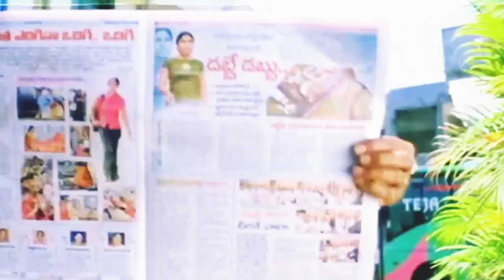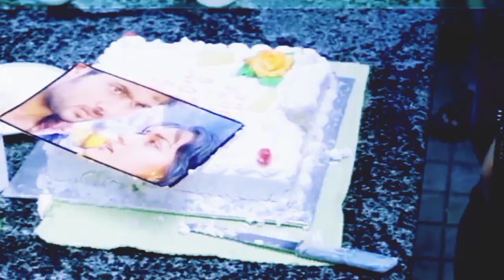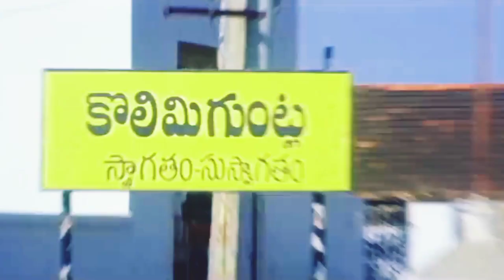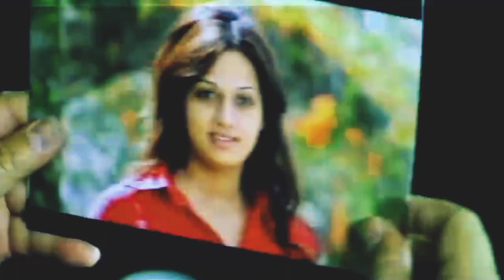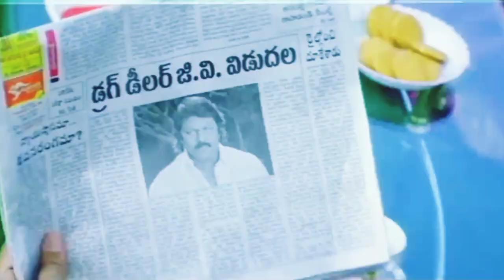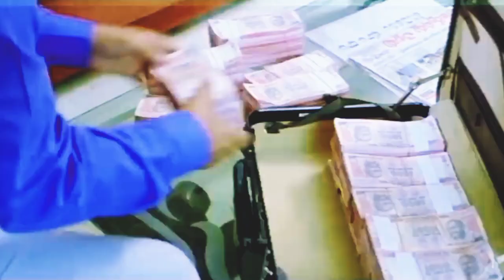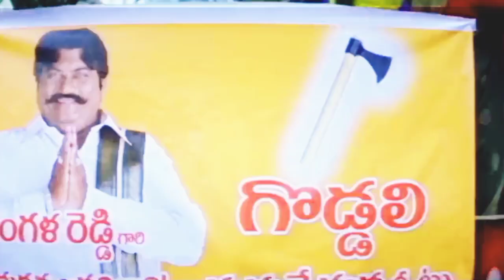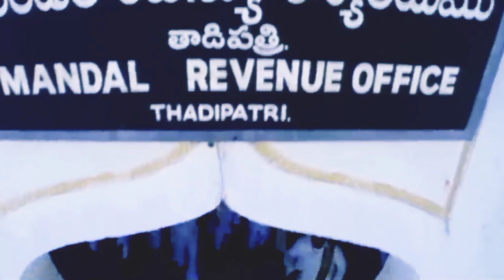new supper hit south movie 2023|new movie 2023#movies